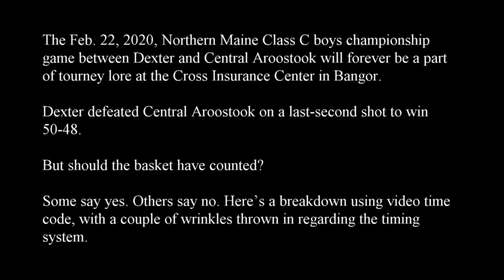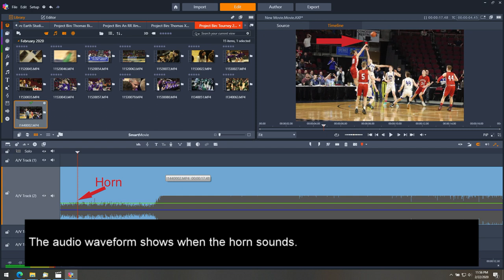Breakdown of winning shot in Dexter vs. Central Aroostook Class C boys Northern Maine final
The debate will go on for years: Did Dexter get the winning shot off in time against Central Aroostook in the boys Class C Northern Maine title game? Blurry screenshots taken from heavily compressed internet broadcasts suggest that the ball was still in Parker Ponte's hand -- shots taken from behind Ponte that fail to show an appropriate angle.

This video was shot from the opposite end of the floor and gives an angle. Based on the time code, the shot was good.